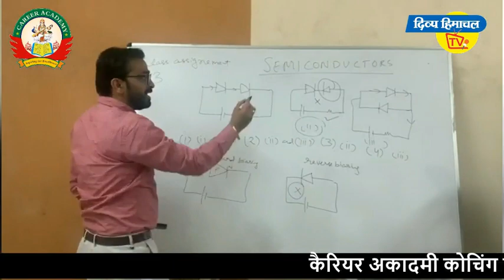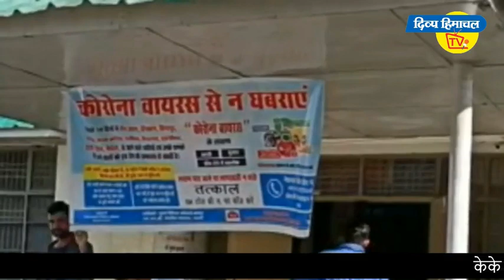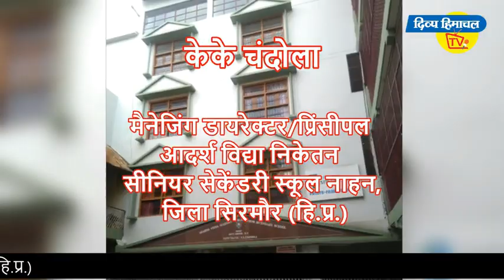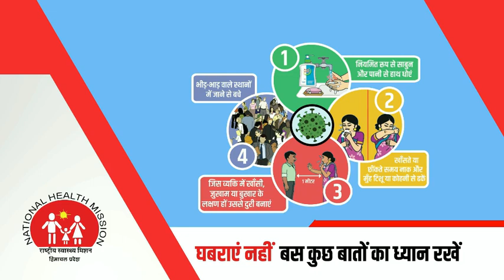कोरोना से अलर्ट हुआ पांवटा, छह सौ लोगों को क्वारंटाइन करने का इंतजाम